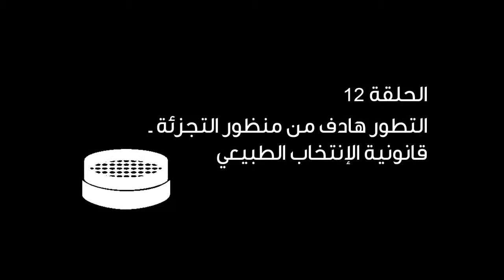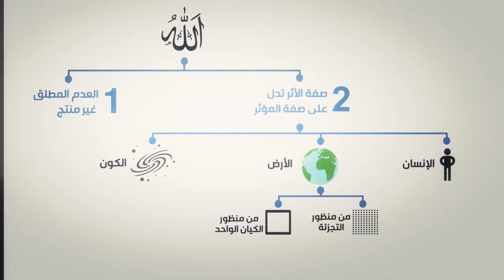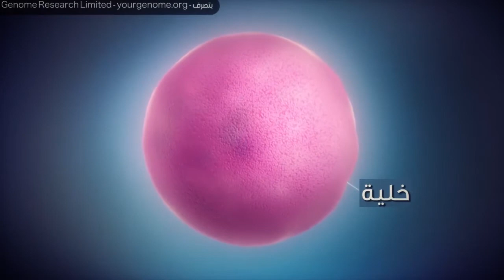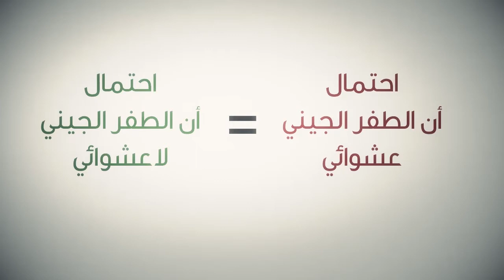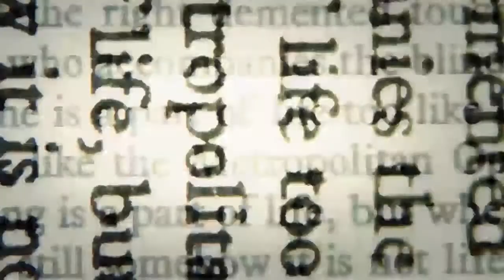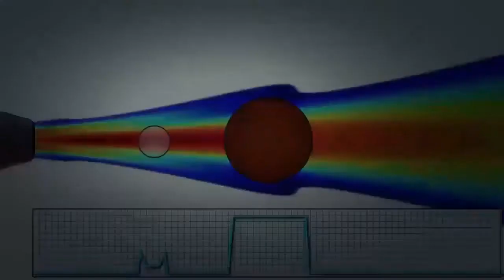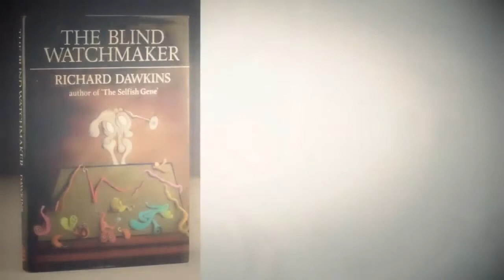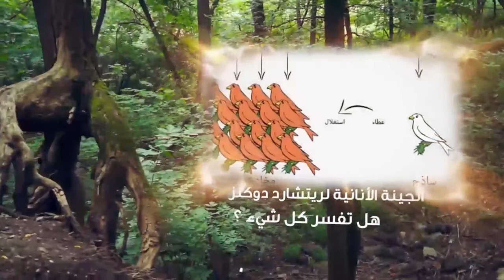البرنامج الوثائقي وهم الالحاد ـ 12 ـ التطور هادف من منظور التجزئة قانونية الانتخاب الطبيعي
هل علينا ان نختار بين الايمان بإله او الايمان بالعلم؟
برنامج العلمي الثقافي الجديد ... باللغة العربية ـ برنامج وهم الإلحاد ... النسيج ـ مختارات من كتاب ـ وهم الإلحاد ـ أحمد الحسن ـ التطور سنة إلهية لا يثبت الإلحاد ـ آدم ولد من أب و إم و هو أول إنسان على الأرض ـ التطور هادف وليس قانونا أعمى ـ طوفان نوح هالشمل كل الأرض و اهلك كل الأحياء؟ ـ الجينة الأنانية لريتشاد دوكنز هل تفسر كل شيء ؟ ـ ألواح سومر الطفرة الثقافية الإنسانية ـ الايثار الحقيقي المحايد بوجه أنانية الجينات ـ هل الدين مصدره الغيب ... أم هو مجرد نتاج أنساني؟! ـ نظرية إم M THEORY ماذا يعني وجود 11 بعدا في الكون؟! ـ قطة شرودنغر نشاهد الاشياء أم نخلقها بالمشاهدة ـ ستيفن هوكنج : كون من لا شيء العدم المطلق غير منتج ـ إعداد و تقديم الدكتور توفيق مسرور ـ تصوير و مونتاج إبتسام أحمد ـ جرافيكس سحر الأنصاري ـ مع الشكر لمؤسسة اليماني للإنتاج الإعلامي
هل هو وهم الإله أم وهم الإلحاد ؟! [ برنامج النسيج ] مبني على كتاب ـ وهم الإلحاد ـ أحمد الحسن
عنوان الكتاب: وهم الإلحاد
 الكاتب: أحمد الحسن
 الطبعة: الأولى (2013م – 1434هـ)
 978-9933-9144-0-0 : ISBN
ويمكنكم قراءة و شراء الکتاب عبر الانترنيت على المواقع التالية :
رابط لقراءة كتاب وهم الالحاد ـ اللغة العربیة - مجانا: